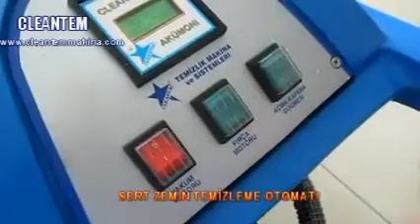CLEANTEM ® ELEKTRİKLİ ZEMİN YIKAMA MAKİNASI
elektrikli sert zemin yıkama makinası küçük ve orta ölçekli alanların temizlenmesi amacıyla tasarlanmıştır. Temizliğe  ayrılan  süreyi  minumuma  indiren bir makinadır. Zemine deterjanlı suyu vererek zemini fırçalar ve temizler, arka tarafında bulunan zemin sıyırıcı aparatı ile zeminden çıkardığı pisliği kirli su tankına emerek toplar. Zeminler tek geçişte temizlenip kurur.
KULLANIM ALANLARI
Fabrikalar, okullar, hastaneler, belediyeler, kapalı spor salonları, galeriler, alışveriş merkezleri, servisler, garajlar, showroomlar, havalimanları, oteller, restoranlar, iş merkezleri, temizlik şirketleri,  kamu  kurumları  ve  sert zemin ihtiyacı olan her yerde zemin temizlik makinesi olarak kullanılır. Sonuç olarak yer yıkama ve temizleme  otomatıyla  temizlik  makinalarından  isteyeceğiniz en büyük verimi, hızı ve hijyeni almış olursunuz.